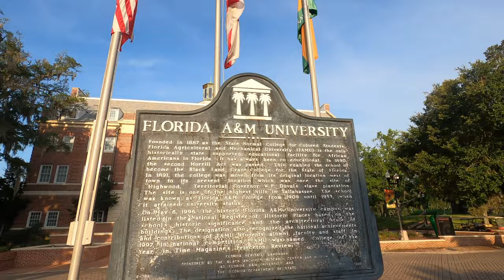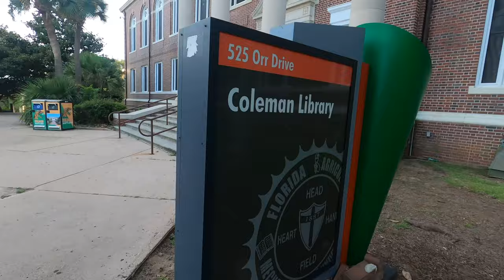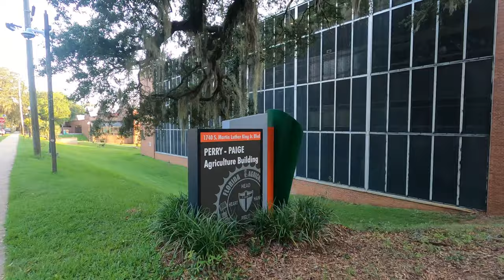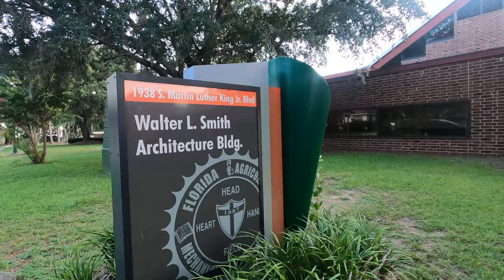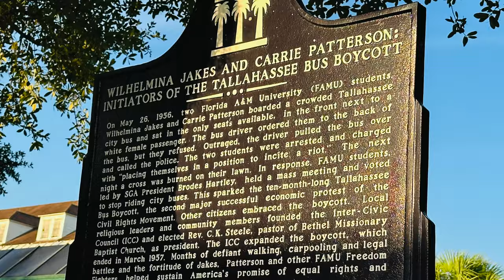FAMU (HBCU) Campus Outdoor Tour, Florida Agriculture & Mechanical, Tallahassee (Florida A&M)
Outdoor campus tour (only), brief walking and driving tour of FAMU, Florida Agriculture and Mechanical University, Florida A&M Rattlers, Tallahassee.